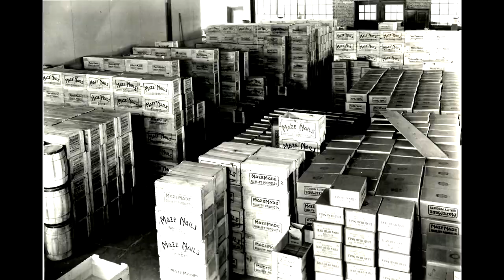The Maze Nails Story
170th anniversary of Maze Nails - a brief history of the company
Since 1848